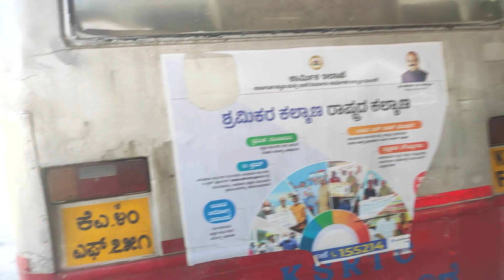The Epic Journey from Bengaluru to Nandi Hills! || bangalore to nandi hills || AzamgarhKaLadka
In this video, we're traveling from Bengaluru to Nandi Hills! This is an amazing journey, full of amazing sights and experiences. We'll see the famous AzamgarhKaLadka dam, and explore beautiful villages and valleys.

If you're looking for an amazing travel experience, check out this video! We'll take you on an epic journey from Bengaluru to Nandi Hills, and show you all the amazing sights and attractions along the way. This is a trip you won't want to miss!

nandi hills,way to nandi hills,hills near nandi hills,nandi hills on weekends,nandi hills open on weekends,nandi hills opening time,nandi hills expectation vs reality,nandi hills view point